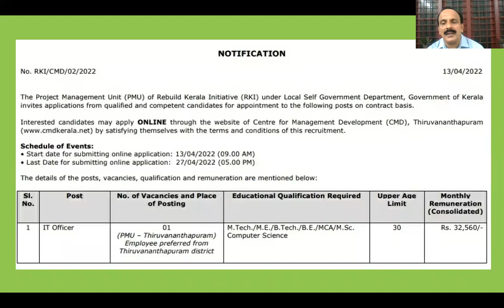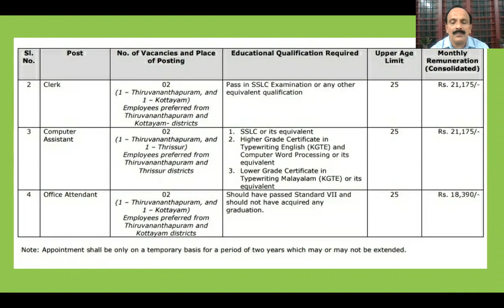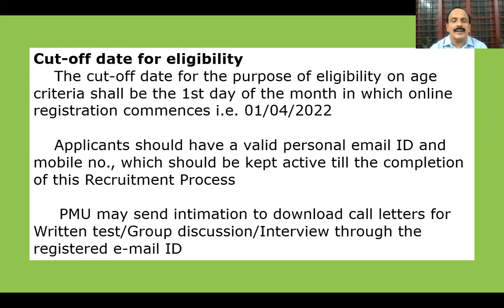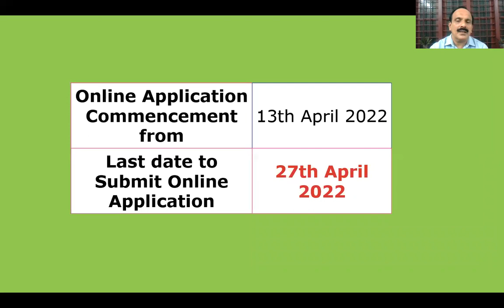Rebuild Kerala Initiative-ൽ ‘ജോലി ഒഴിവുകൾ - ’IT Officer/Clerk/Computer Asst./Office Attendant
Apply Online for the various posts in Rebuild Kerala Initiative